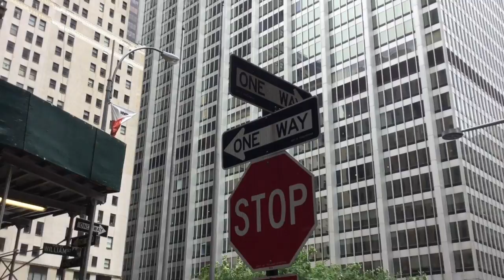Repo Book Chaining